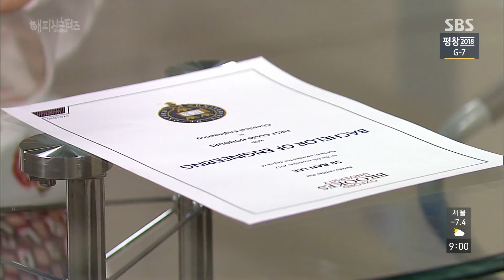반소영에 ‘졸업장 위조’ 약점 잡혀 안절부절 @해피시스터즈 45회 20180202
SBS 해피시스터즈 45회 20180202

허은정(이세란)은 반소영(조화영)에게 졸업장 위조라는 치명적인 약점을 잡히게 되고, 가족들에게 그 사실을 숨기기 위해 돈을 달라는 반소영의 협박에도 꼼짝 못한다.